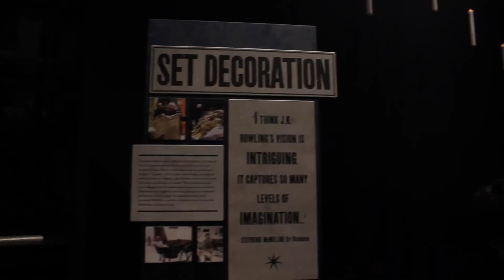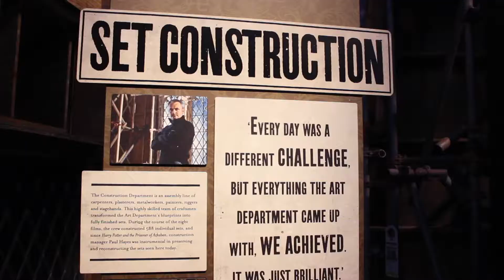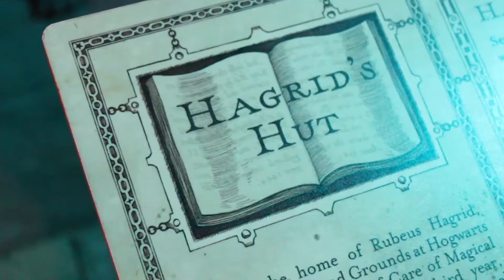Harry Potter Fan Tour in London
For all you Harry Potter fans this is one place you all should visit. While visiting it really sprung a love for this book / film series. It was definitely an interesting almost 3 hour tour, which you can go at your own pace through parts. You get to view all the real sets they used for the film, including The Forbidden Forest, Privet Drive, & Diagon Alley.

MUSIC
Tropical House Remix of Harry Potter - Hedwig's Theme (Main Theme) - DJ AG